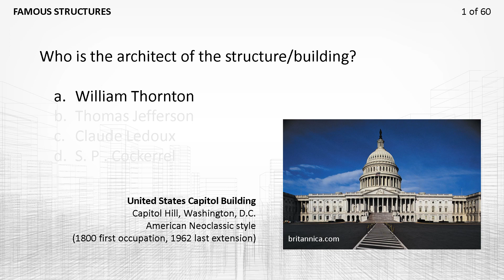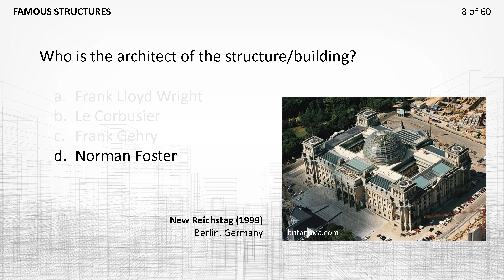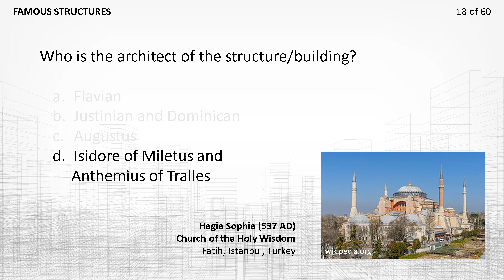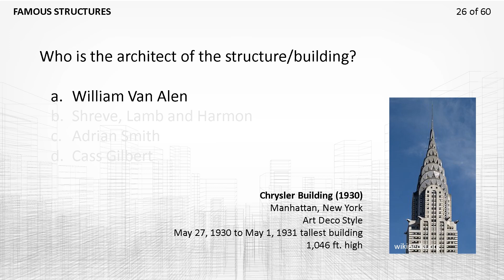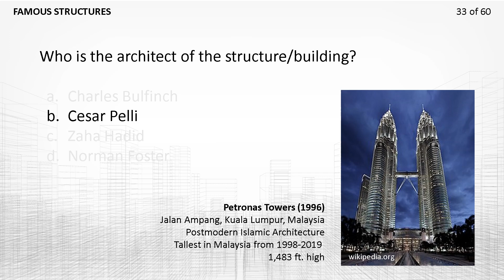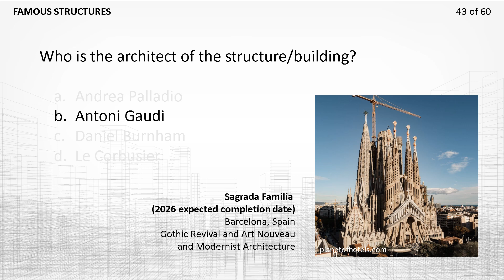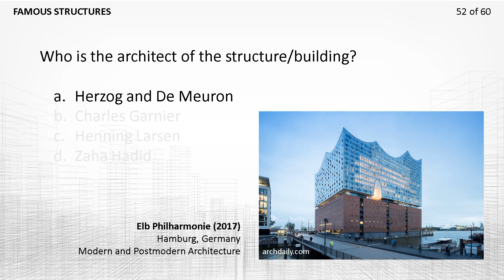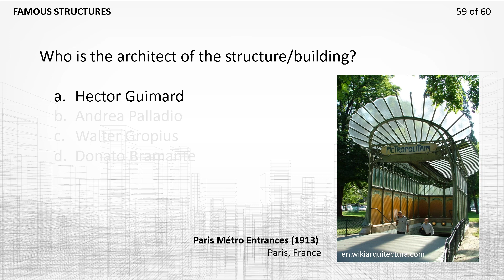Architecture Licensure Exam Reviewer (THEORY OF ARCHITECTURE #2): FAMOUS STRUCTURES